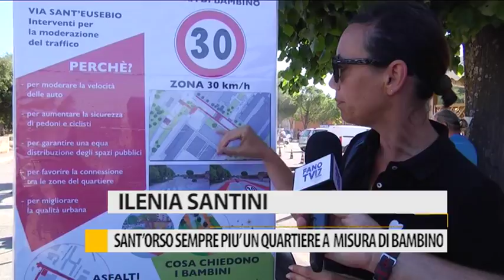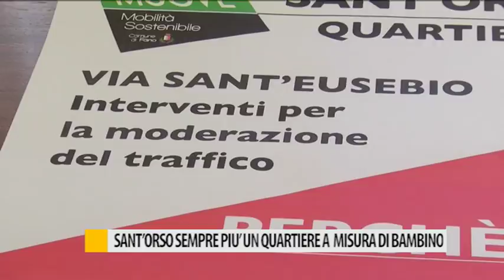Sant'Orso un quartiere sempre più a misura di bambino